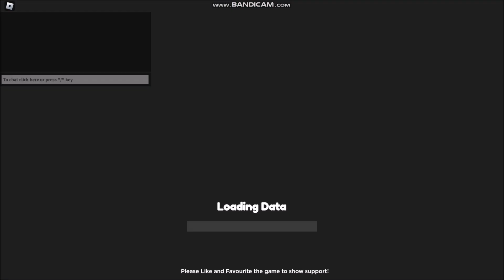NEW UPDATE CODES[💥WAR] Control Army! ROBLOX | March 18, 2023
Control Army!
- NEW UPDATE CODES
-  ALL CODES